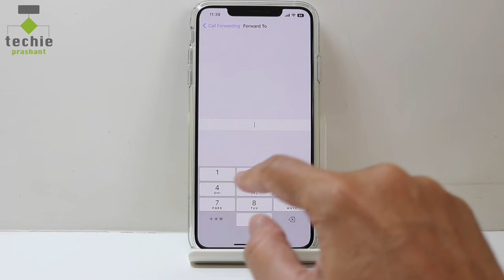How to Set Up Call Forwarding in iPhone | iOS 16 15 14 13 12 etc. | Techie Prashant | HINDI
In this video I explained how to setup call forwarding in iPhone. Almost every iOS version support call forwarding if your cellular provider enabled it for your calling plan. Some cellular provider do not enable call forwarding by default so you have call it for such additional service.

Bt enabling call forwarding feature on your iPhone you can forward call from your iPhone to any other number. e.g. Whenever you are out of the office you can direct your business call to personal number etc. So iPhone will automatically direct call incoming call from your iphone to other phone number you setup in call forwarding settings. Everything explained in this video in hindi language.

Please view full video for more info how to setup call forwarding in iPhone.

Prashant Mangukiya

Image Source: Images may used within thumbnail or other content are taken from unsplash.com website. Also such images are CC0 Licence and Free to use for commercial and personal use at the time of downloaded from the site. We does not claim ownership for such images. It is used for presentation purpose only.